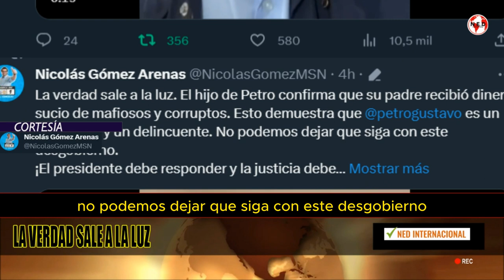LA VERDAD SALE A LA LUZ 🔴 Fuerte Reacción Nicolas Gómez Arenas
La verdad sale a la luz. El hijo de Petro confirma que su padre recibió dinero sucio de mafiosos y corruptos. Esto demuestra que petrogustavo
 es un mentiroso y un delincuente. No podemos dejar que siga con este desgobierno.